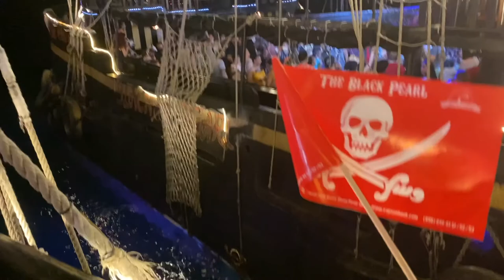Captain Hook Cancun Mexico | Pirate Ship Attack, Sword-fight & More! ( Part 1)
Captain Hook Cancun tour features an awesome show complete with sword fights and fireworks! It includes dinner and the cruise was a blast! Not exactly what I'm expecting,  but the staff was excellent and I had so much fun, I really enjoyed it even by myself.  It was overall a great experience!

The most exciting part of our Captain Hook Cancun tour is when another pirate ship in Cancun attacks your boat and a fierce battle for the treasure on your ship takes place before your very eyes. If you are looking for things to do at night in Cancun, look no further!

You will love Captain Hook and all its Cancun activities! Not only will you enjoy a delicious lobster dinner and see an incredible pirate show, but you’ll also dance the night away to the latest hits and take part in entertaining contests and games. Ahoy matey's, don't delay, book your Cancun pirate cruise today!

★☆★For Vlogging★☆★

Affordable Selfie Stick Tripod
Lapel Microphone